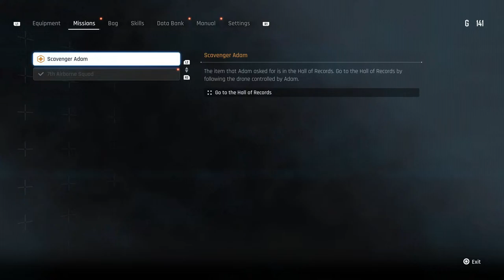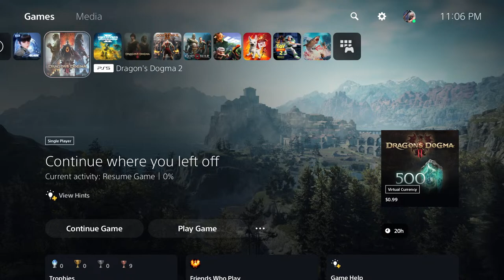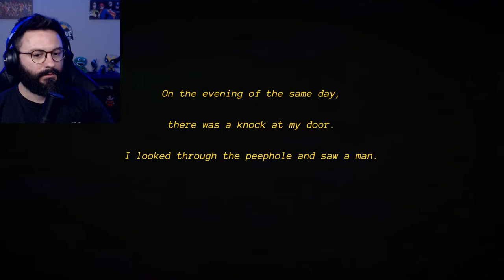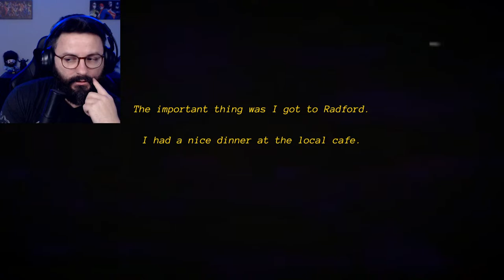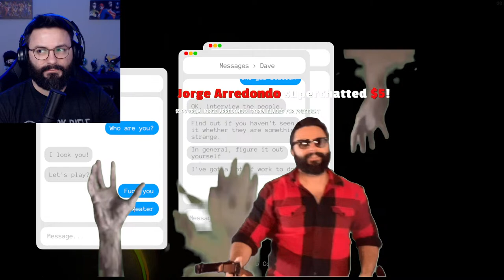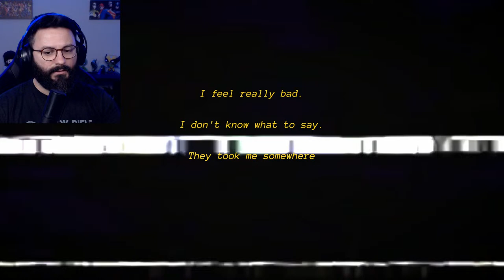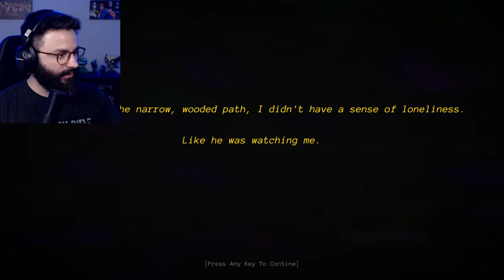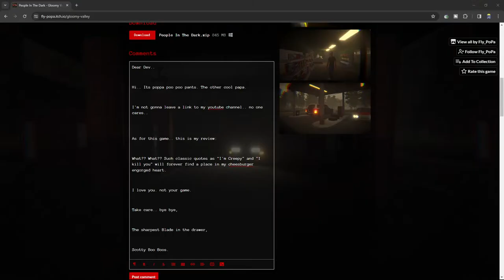Brand New Stellar Blade Gameplay And Walkthrough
Hot Chicks With Big Blades